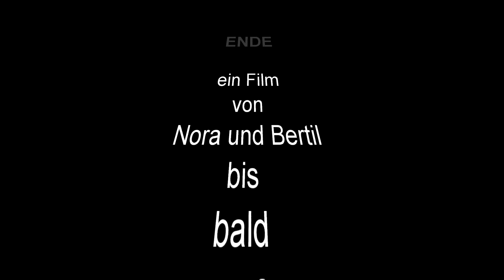DIY 🛠 Wohnmobil Tipps 🛠 Abwasserablauf Abwasserrohr nach außen verlegen 🛠 Kastenwagen Technik Tipps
kein Stress mehr beim Entsorgen. Wir verlegen unseren Abwasserablauf,  Abwasserrohr, Ablauf Abwassertank / Grauwassertank am Kastenwagen nach außen. Abwasserrohr nach außen verlegen, Abwassertank Wohnmobil leeren, so geht's. Ein Clip aus unserer Serie Tipps & Tricks die jeder kennen muss. Alles rund ums Wohnmobil.

wir sind Nora und Bertil, unterwegs in unserem Kastenwagen.
Schnell hier, schnell da, immer neugierig auf Neues.
Für Euch berichten wir über:
- Wohnmobilvorstellungen

▬▬   unsere Filmausrüstung   ▬▬
Gimbal  Handkamerastabilisator*
Handheld  Gimbal mit Kamera*
Action Cam Sony FDR-X1000 mit Remote Kit*
Action Cam GoPro HERO Sparpreis Bundle*
Speicherkarte für 4k Kamera‘s preiswert und gut*
Video Mikrofon*
Schnittprogramm für unsere Video‘s*

Alle von uns gezeigten oder genannten Produkte haben wir selbst ausgesucht und erworben. Unsere Hinweise, Tipps und Empfehlungen beruhen auf unseren persönlichen Einschätzungen und Erfahrungen. Für die Richtigkeit können wir keinerlei Garantie oder Haftung übernehmen.

Nora & Bertil